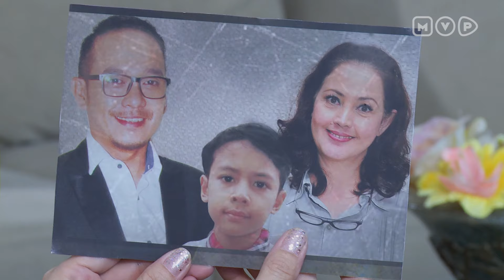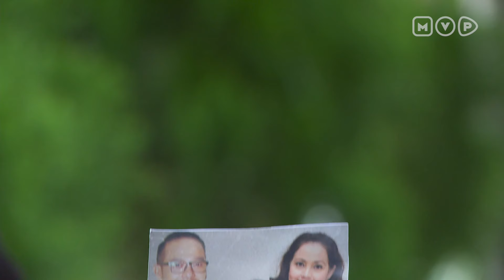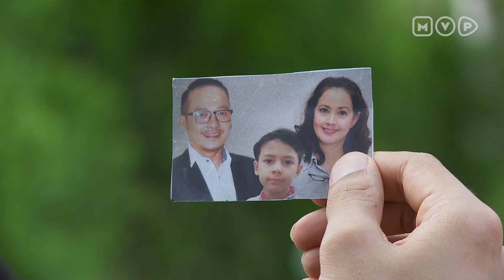Cahaya Cinta 2 ANTV Episode 9 Part 2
Ibu Rayhan mulai mengenang mantan suaminya yang ternyata adalah Papa dari Yoga, dan hal itu diketahui Aisyah dan membuat suasana hati Rayhan semakin tegang hingga tega memaki Aisyah dengan kasar.

Simak lanjutan sinetron Cahaya Cinta ANTV Episode 9